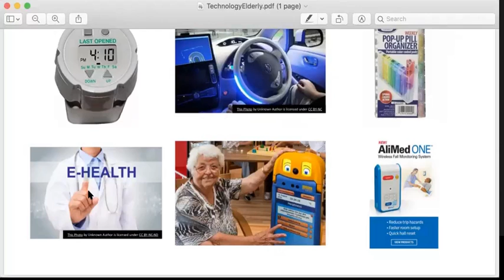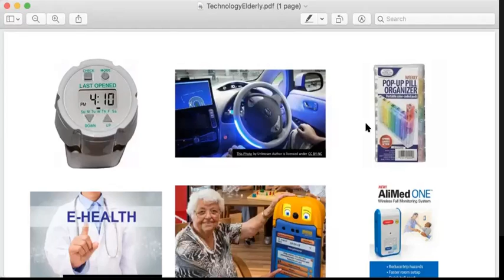Technology for older adults